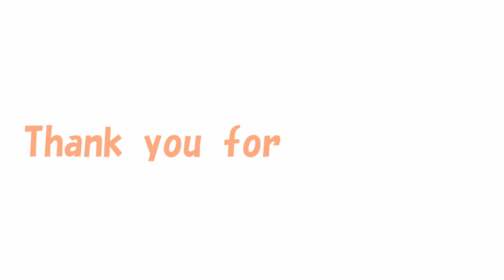【Small and cute Yorkshire terrier dog】Preparing before a walk is fun💦😂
*Lan
Breed: Yorkshire Terrier
Date of birth: June 18, 2018 (5 years old)
　　　Gender: girl
　　　Weight: 2.05Kg
Personality: Tomboy, fearless, gluttonous

 🔶 I often go for awalk in
Minami-Machida Granbury Park